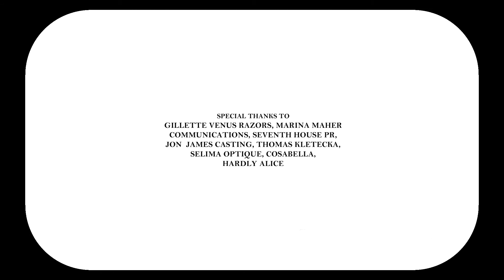Erin Fetherston presents Charmed I'm Sure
Von Unwerth),  the young director displays a unique sense of aesthetic and wit in this playful short inspired by the lore of mid-century finishing schools.

Starring Fetherston as the Academy's headmistress, the designer wittingly pokes fun at her polished veneer as she offers instruction in the arts of style, charm, and the social graces. Lessons in beauty, posture, communication, and gracious entertaining pepper this cheeky film starring models Jasmine Poulton, Jana Wirth, and Diana Rosa.